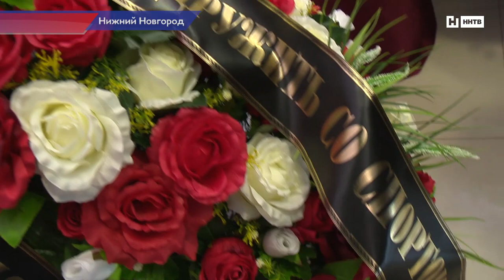В Нижнем Новгороде простились со спортивным журналистом Григорием Ожигиным